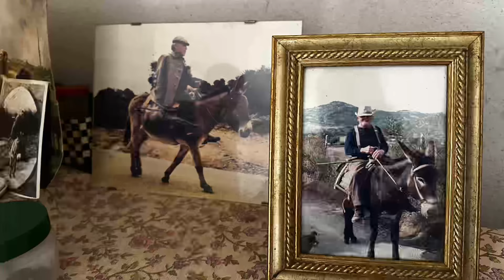Finding a place to sleep - Day 24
24 days ago I embarked on amazing adventure to discover Corsica with my donkey and my dog. Moving beyond the four walls of a home and the comfort of my daily life. This trek through Corsica is changing my life every day .

This is my first Donkey that I rescued here in Corsica and my dog is from Seattle where I live. Finding a place to sleep at night isn’t always that easy and I always end up in some type of situation. I’m excited to share with you, my journey for this day.

water is definitely the most important thing I look for when looking for a place to sleep. Having a flat surface is always ideal and a place for the Donkey has also been challenging. Being able to shower is amazing and not always available. Being able to do laundry is a total luxury. ￼

This video was edited the day of, and I have no idea how it’s gonna turn out. My fingers are crossed and my tent is wet.